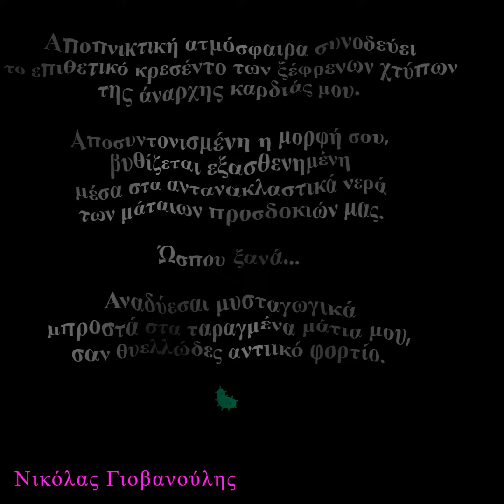Ολική Επαναφορά Νικόλας Γιοβανούλης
✒️ Η Ολική Επαναφορά κυκλοφορεί σε έντυπη έκδοση από το I Travel Poetry 📖